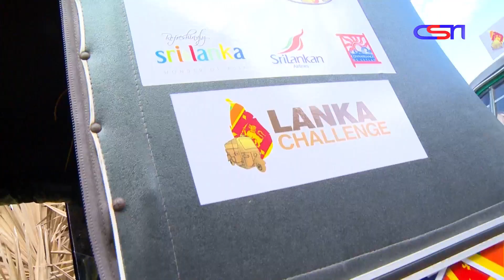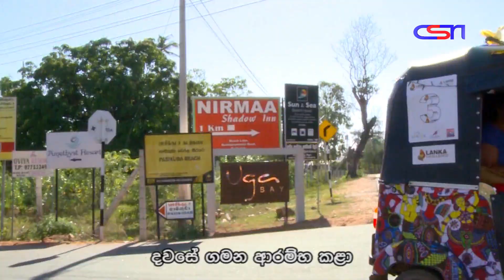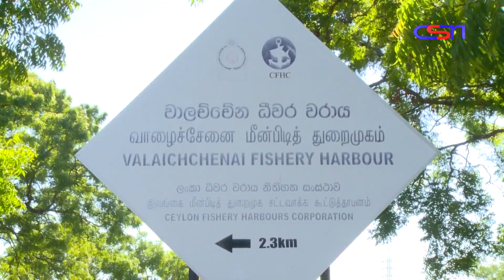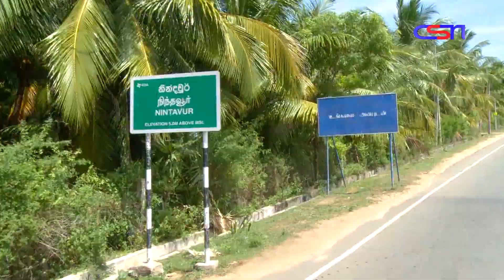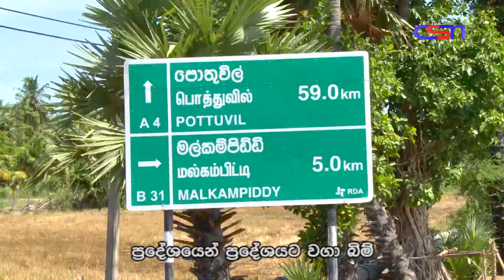Lanka Challenge 2014 - Episode 05